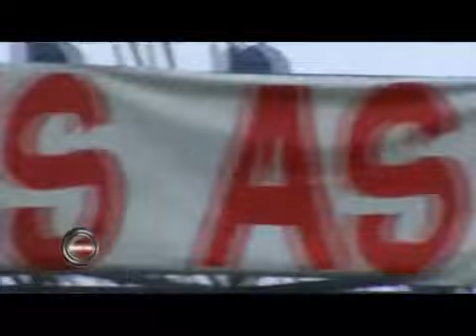Les Petits As 2013, europian winter championship